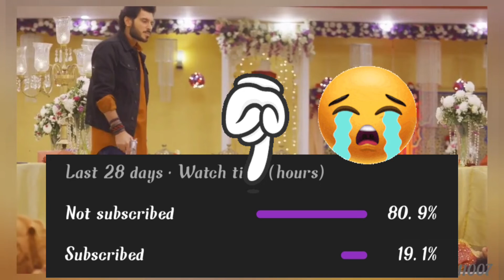11448 SHAKTIPUNJ EXPRESS || Train Crossing View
11448 SHAKTIPUNJ EXPRESS || Train Crossing View

AKASH PASWAN
From :- West Bengal , Kolkata ( INDIA )paswanjiivlogs